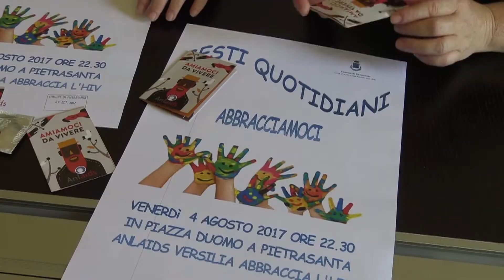Sieropositivi in piazza per un abbraccio scaccia-pregiudizi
PIETRASANTA - Una sfida al pregiudizio, un test sul grado d'informazione in materia di Aids. Anlaids Versilia, la onlus che si batte da sempre per la prevenzione dell'HIV, quest'anno sceglie di declinare la campagna "Gesti quotidiani" in chiave provocatoria per rilanciare la lotta contro il virus.